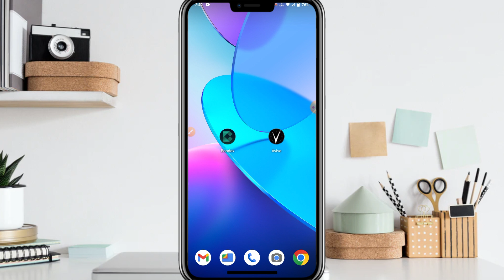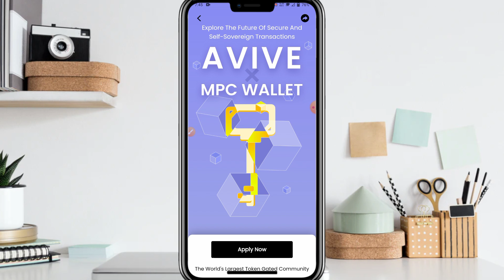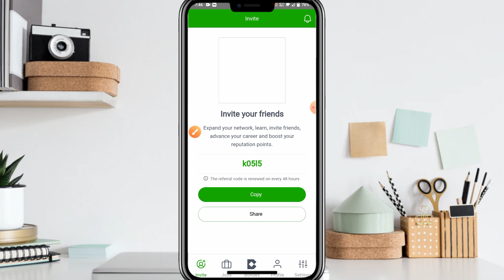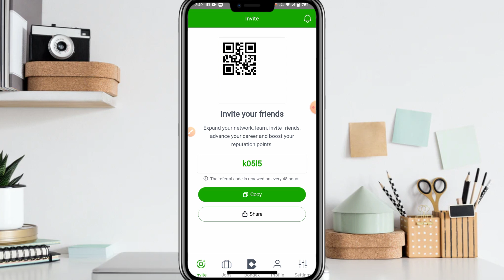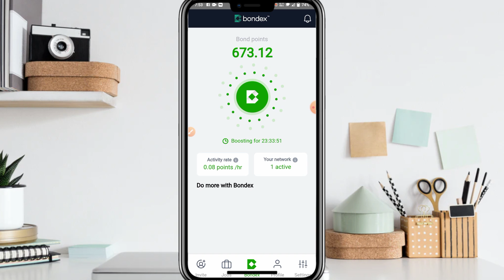Avive & Bondex new update | খুবই গুরুত্বপূর্ণ ভিডিও না দেখলে পেমেন্ট পাবেন না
If you want to make money online for free then watch this video of mine. In this video I have shared tips to earn money for free.